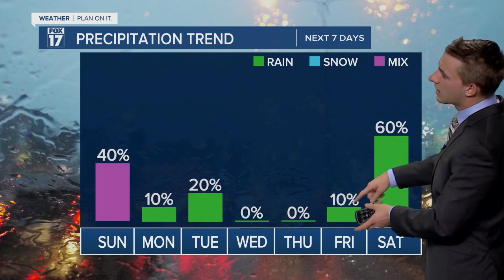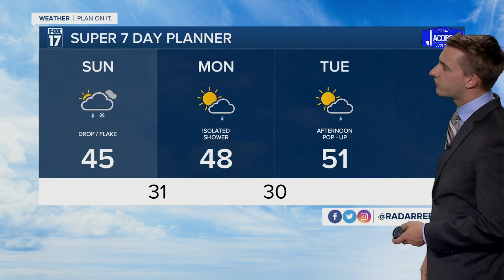Saturday Evening Forecast Apr. 22, 2023